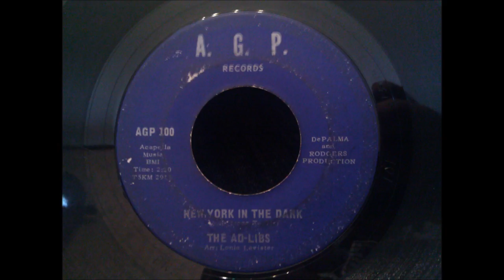Ad-Libs - New York In The Dark - Classic Northern Soul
A pretty rare 45 in the states. There are probably more copies of this in Europe than here in NJ where the group is from, lol